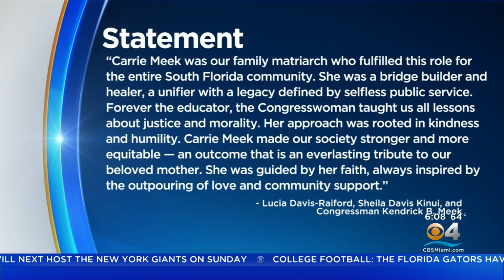South Florida Mourns Loss Of Pioneering Congresswoman Carrie Meek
Karli Barnett reports those who knew and admired her say she will long be remembered for her devotion to public service.